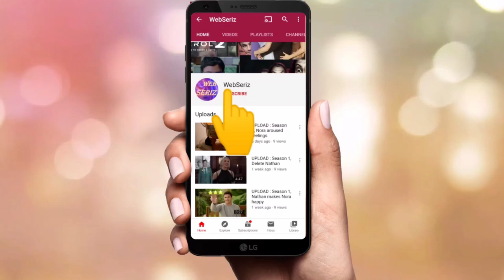Young Sheldon : Season 2, psychology study on the family is not an easy task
Sheldon was given the task to study Psychology and prepare a report on it.
Sheldon found this task to be very complicated